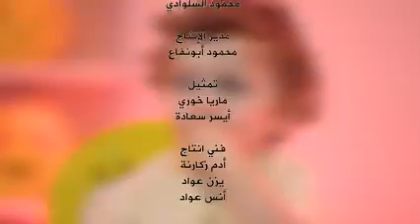بوبو بيسان صيام قناة عالم كراميش